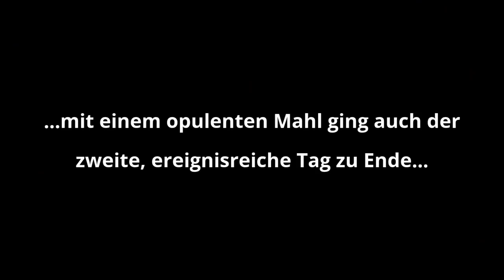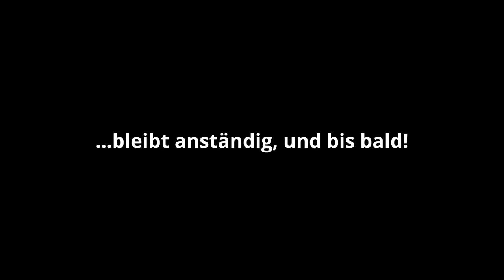TOUR | Trekkingplätze Ramsen und Enkenbach • Hammock Tour • Tag 2 und 3 • (4/4)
► In diesem Teil seht ihr einen (etwas detaillierteren) Hammock Aufbau im Camp Enkenbach, weitere Eindrücke vom "Grossen Fressen", und den Morgen und Abbau an Tag 3, sowie ein kleines Fazit am Ende...

Dokumentation der Tour vom 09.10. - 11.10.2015:

►Ramsen ► Trekkingplatz 08 ► Eiswoog ► Stillgelegter Tunnel ► Billesweiher ► Trekkingplatz 09

► Dauer: 3d
► Entfernung: ca. 10 km
► Höhenprofil: ca. Höhenmeter ?

Für weitere Videos zur Tour schaut auf Kevin´s Channel "Saarlänner uuf Hikingtour" vorbei, mit seinem Video

• BUSHCRAFT SW GERMANY •